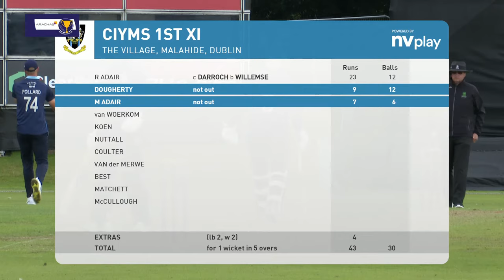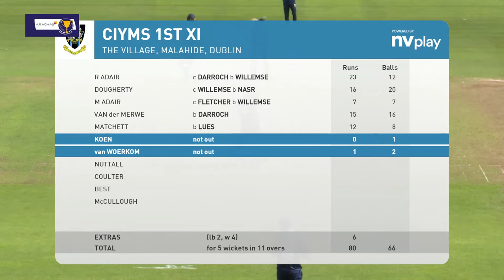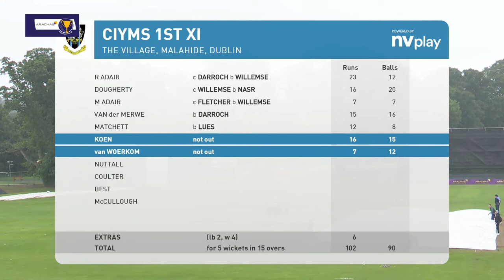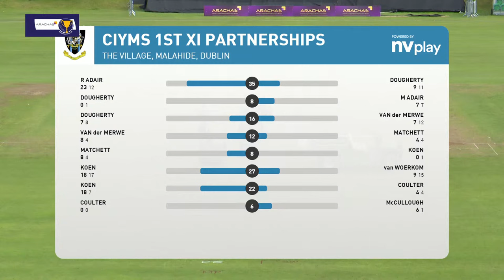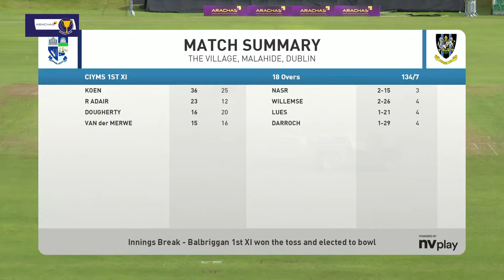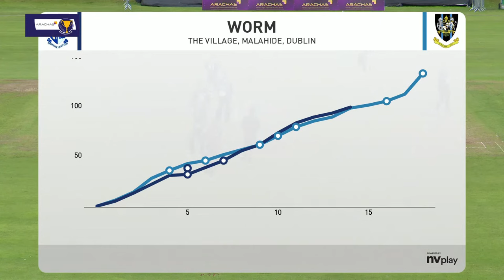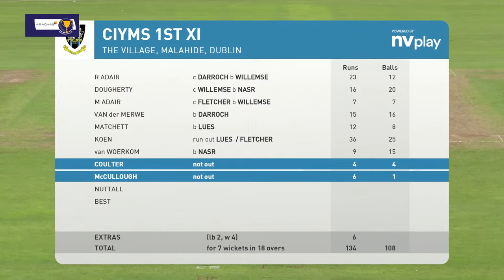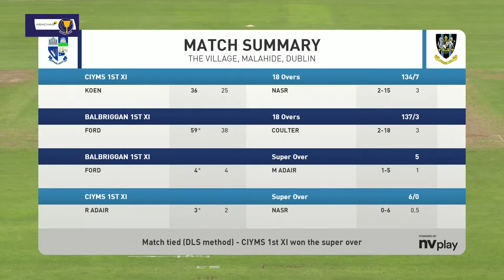All-Ireland Mens T20 Finals: Balbriggan v CIYMS